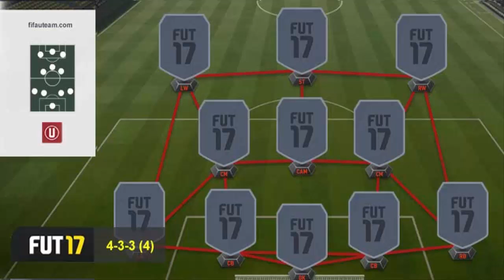FIFA 17 - 5 DICAS PARA VOCÊ NUNCA PERDER